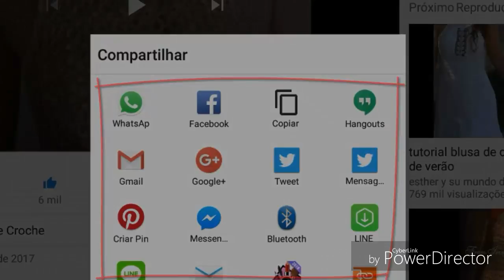QUADRADO EM CROCHÊ ESPIRAL 3D